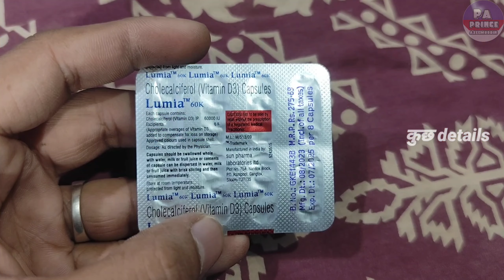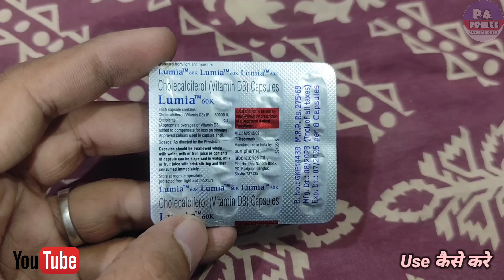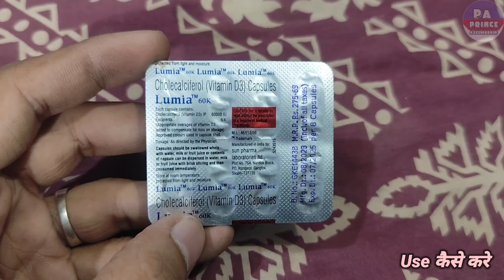lumia 60k vitamin d3 | gemsoline d3 60k capsule uses in hindi | cholecalciferol soft gelatin capsule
Hello Guys
Aaj Ki Video Me Ham Baat karenge Lumia 60K Capsule Ke Baare Me Ki Ye Kis Kis Problems Me Use Kar Sakte Hai Aur Baat Karenge
2. Eske Benifits kiya Kiya Hai
3. Use Kaise Karna Hai
4. Kiya Eske Side Effects Hai

Let's start """"""""

Notice